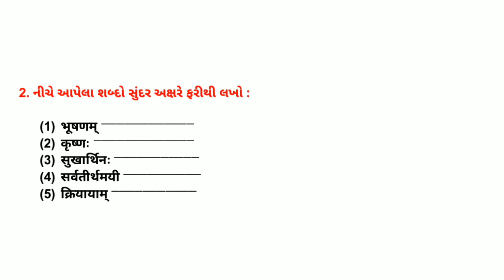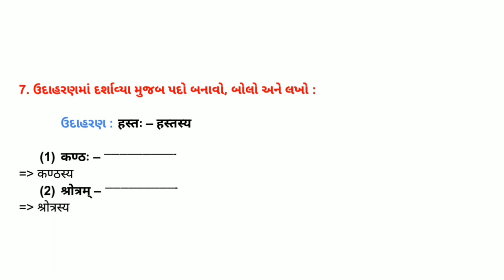Std 6 Sanskrit Sem 2 Chapter 7 || dhoran 6 Sanskrit Chapter 7 || Standard 6 Sanskrit Chapter 7